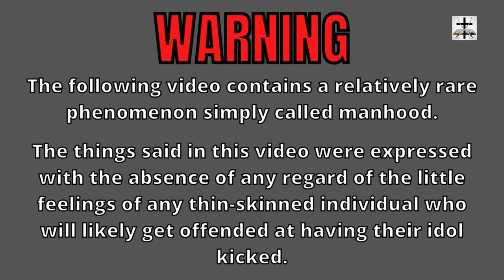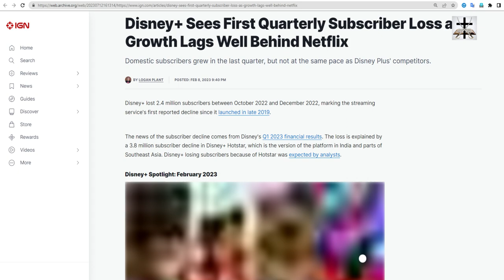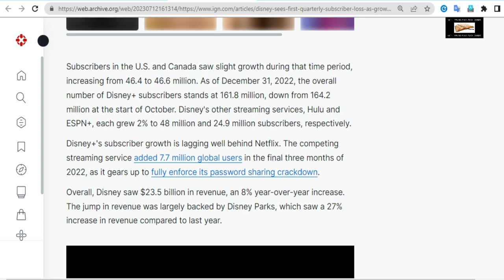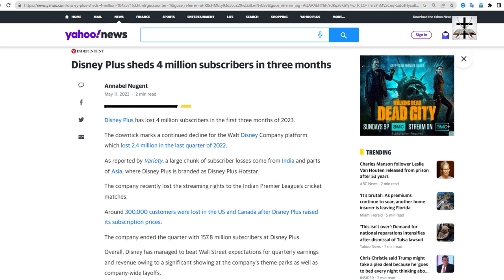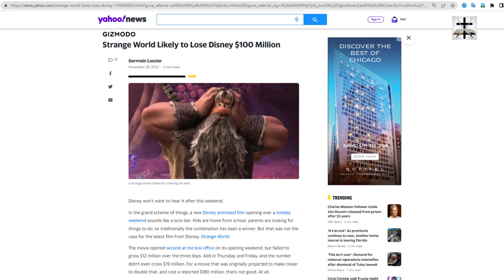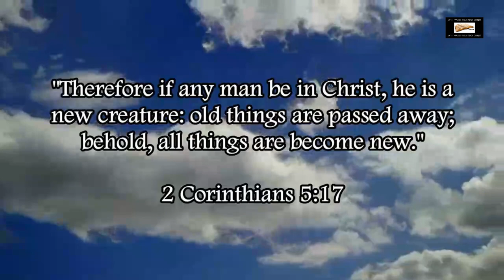Woke-SJW Disney+ Fails And Lost Subscribers In The Millions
Woke-SJW Disney+ has been proven to not be as successful as Disney hoped!